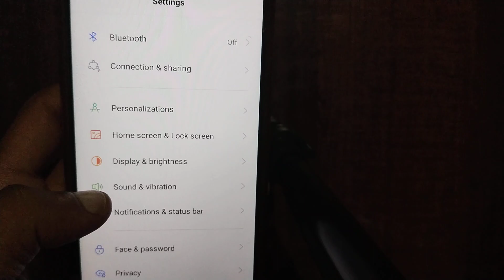Oppo a16 main brightness badhaen | Oppo A16 settings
Oppo mobile mein brightness apne aap kam jyada ho jata hai kaise theek Karen,How to solve auto brightness low and high problem in Oppo mobile,Oppo mobile automatic brightness low problem solve,Oppo mobile mein automatic brightness kam ho raha hai,Oppo mobile auto brightness setting off,Oppo mobile automatic brightness low problem solution